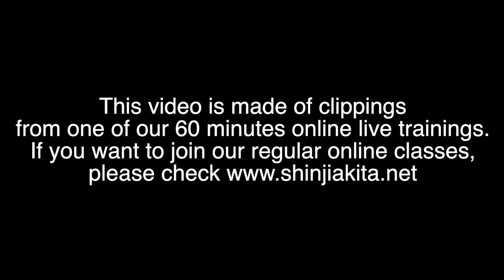Tekki Shōdan - Clippings from Akita's online live classes 【Akita's Karate Video】 HD 1080p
➤JOIN OUR ONLINE LIVE KANGEIKO 2024 from January 25 - 27
5 Live Classes in 3 days, 330 Minutes of Karate training.

➤LET´S TRAIN TOGETHER ON MONDAYS
Akita's Dojo Online (Live) Trainings.

Four classes per month:
2x 60 Minutes Training Videos
2x 60 Minutes Live Classes
Regular get-together /
Chat with Akita Sensei & international Dojo colleagues
Mondays 18:00 - 19:00 (Berlin Time)

Recordings / videos will be available of all classes.

➤ OUR AVAILABLE COURSE PACKAGES:
① Kangeiko 2023
330 Minutes of Karate training, divided into 5 classes.
Central Theme: Waza no kankyū - how to generate powerful, dynamic techniques by contraction and expansion, twisting and unwinding the different parts of our body.
Practice those important principles through Kihon and Kata such as Jion. Speedy access

② Kangeiko 2022
330 Minutes of Karate training, divided into 5 classes.
Central Theme: Shodō and Karate fundamentals such as dynamic, timing and hip movement. Learn more about those fundamentals in Kihon and Kata like Tekki Shodan and Bassai Dai. Speedy access

③ Kangeiko 2021- Tekki 1-3
330 minutes of training, divided into 5 classes with central theme Tekki 1 - 3
plus various Kihon exercises for a better performance of Tekki Shodan, Nidan and Sandan. Speedy access